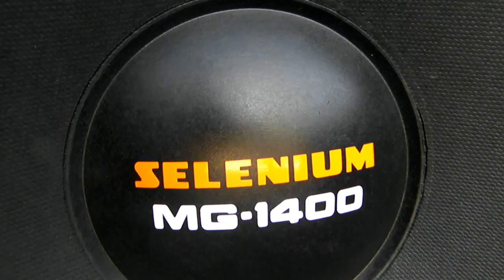CAIXA TRIO MG 1400 JBL